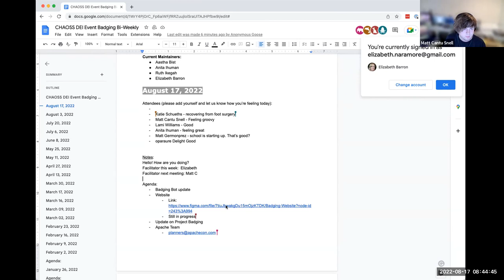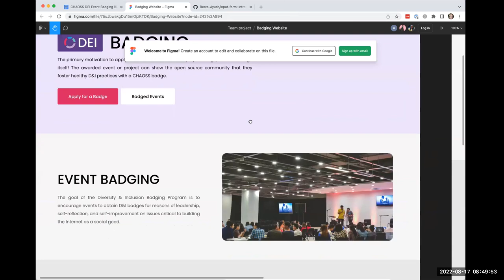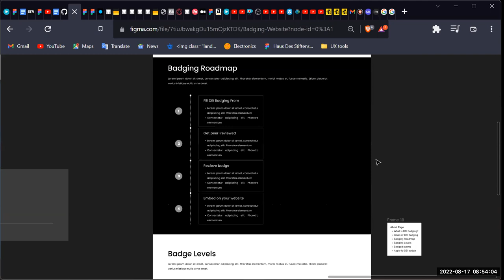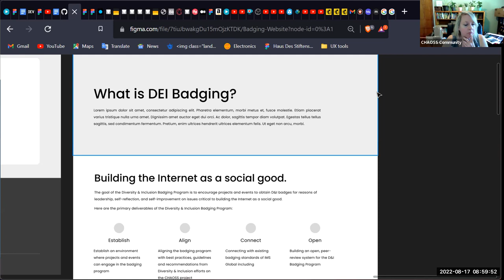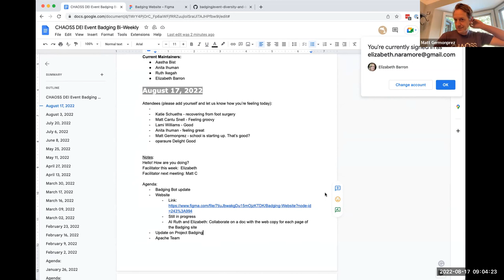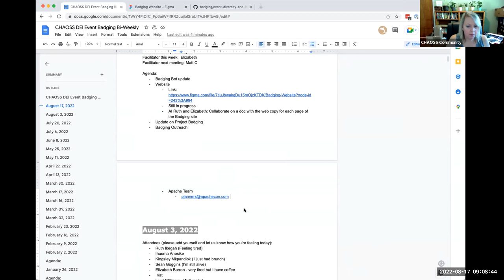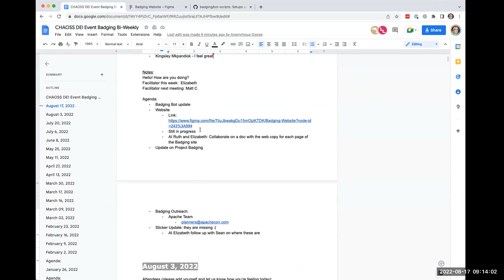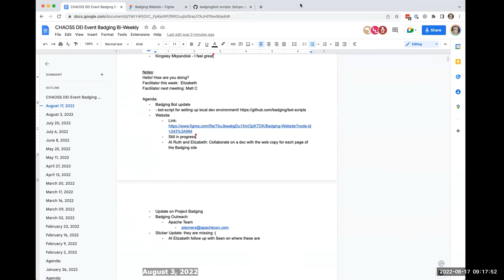CHAOSS DEI Event Badging Bi-Weekly August 17, 2022